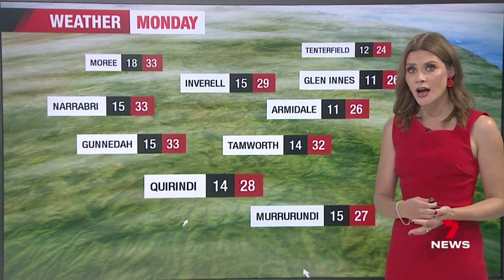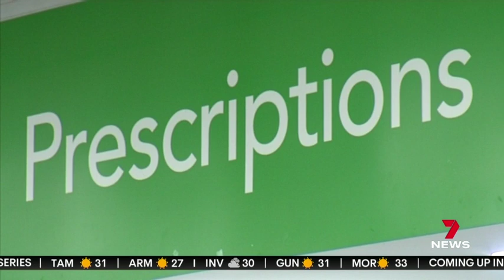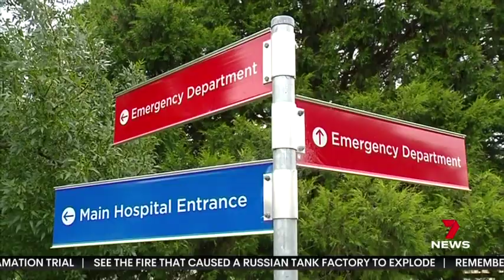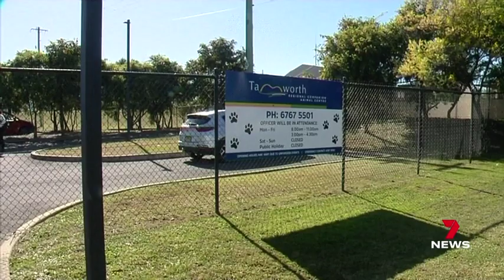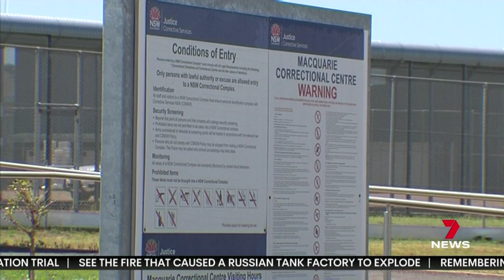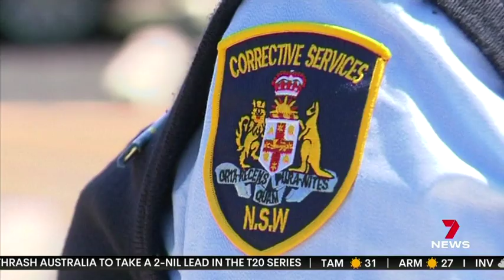7NEWS New England 27-11-2023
The Voice of the New England. Local news, sport and weather for the NSW Northern Tablelands and New England North West.